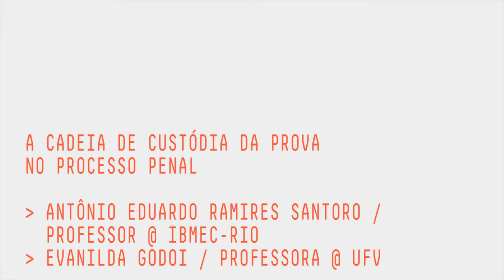MESA 8 | A cadeia de custódia da prova no processo penal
Entre 21 e 23 de agosto de 2019, aconteceu o III Congresso Internacional de Direitos Fundamentais e Processo Penal na Era Digital na Faculdade de Direito da USP. O congresso tem como propósito promover o debate na intersecção entre processo penal e tecnologia, e abordar com especial atenção as balizas e garantias aplicáveis a investigações criminais na era digital.
A terceira edição do congresso tratou da utilização de tecnologias de vigilância em massa e da crescente coleta e emprego de dados biométricos e genéticos na justiça criminal e em políticas de segurança pública.

Nesta mesa, participam Antônio Ramires Santoro, professor do IBMEC do Rio de Janeiro e Evanilda Godoi, professora da UFV.